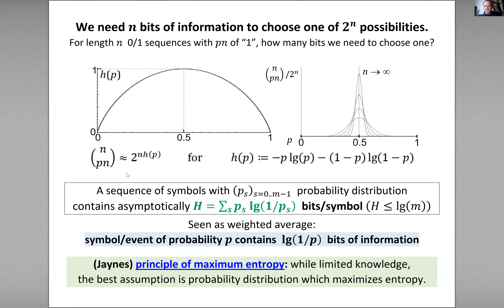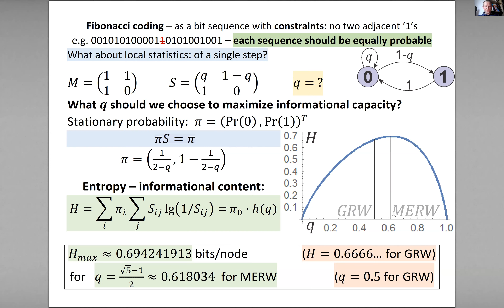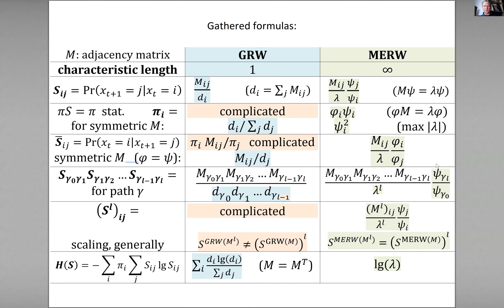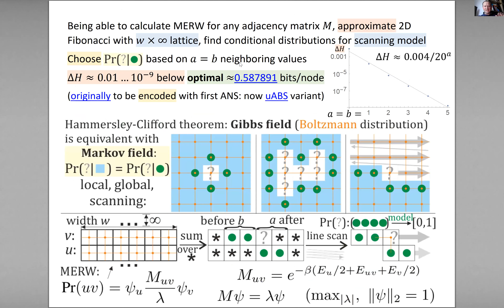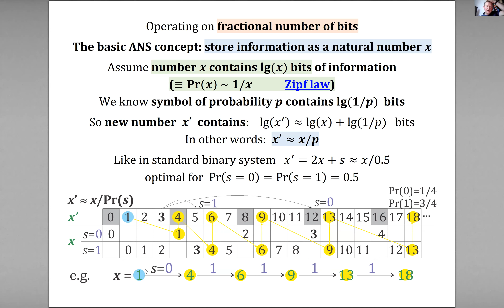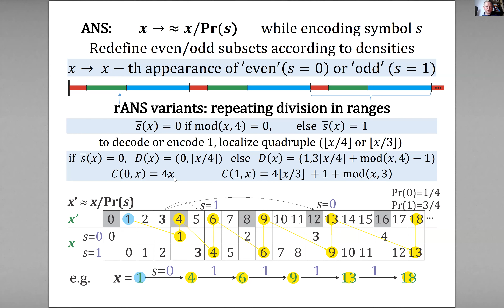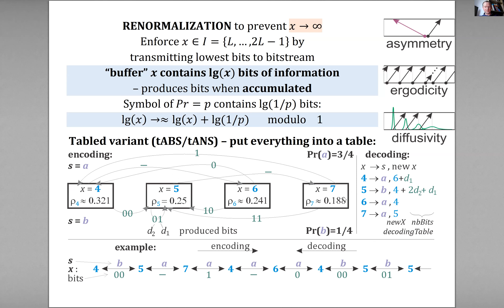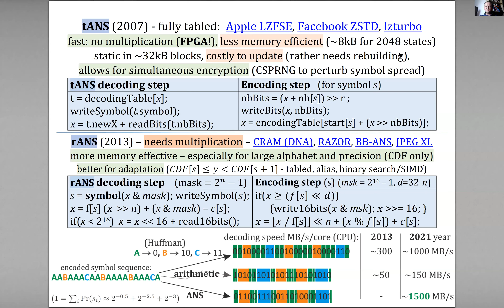Jarosław Duda, Generalized Fibonacci coding problem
Short talk at One World Seminar on Combinatorics on words, June 26 2021.